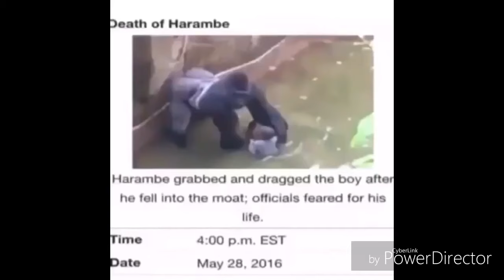HARAMBE BODY DONATED TO SCIENCE CONSPIRACY LOL